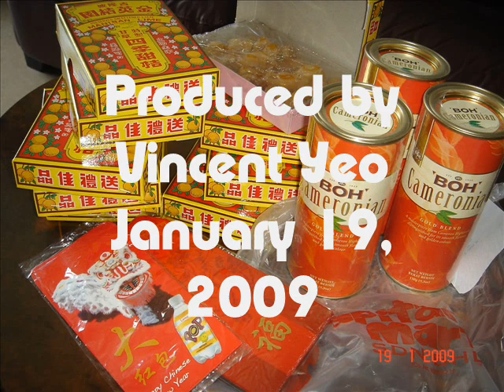My Visit to Johor Baru, Malaysia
My visit to Johor Baru this morning for some shopping.
I'd walked along Jalan Wong Ah Fook to get several hongbao red packets of envelops from Public Bank, MayBank, EON Bank, Hong Leong Bank, UOB Bank, and Affin Bank.
Inside City Square, many vendors on the ground floor were selling Lunar New Year yummy goodies.